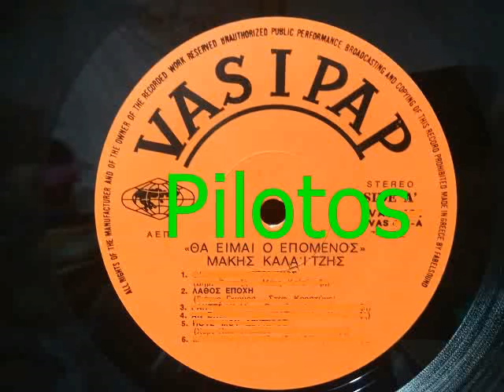ΛΑΘΟΣ ΕΠΟΧΗ - ΚΑΛΑΪΤΖΗΣ ΜΑΚΗΣ